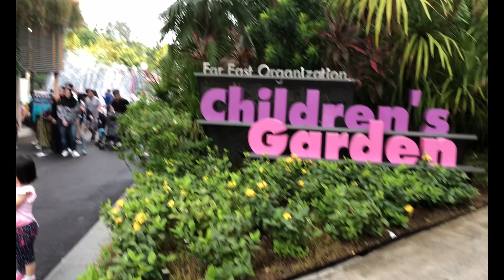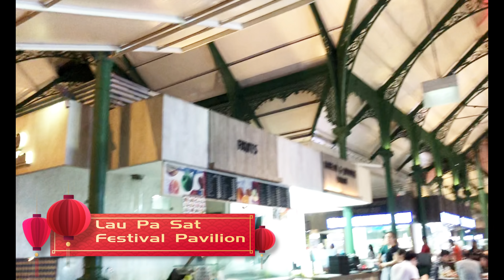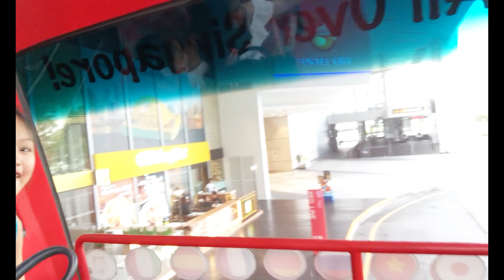SINGAPORE TRAVEL VLOG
Hey Guys! I'm Rechel and  Welcome to my Vlog with my family. I'm focusing Real experience from makeup and skin care products obsession, Style, Parties, and food.

Singapore is a small city that's so many things to offers. I wish we stayed l longer.
HERES THE ACCOMMODATION AND TOURS WE TOOK.

I will try to upload a new video once month hopefully you will follow my vlog and my daily activity on social media Instagram, Facebook, and Snapchat. Thank you so much!